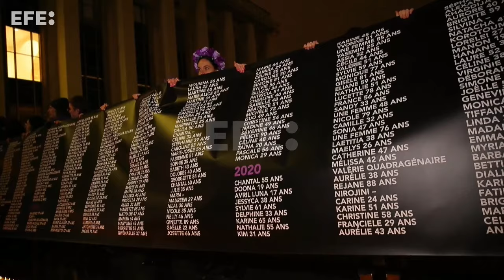Mujeres alzan el grito en París por las 900 mujeres asesinadas durante el gobierno de Macron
París (Francia), 8 feb (EFE).- Una pancarta enorme y cientos de velas recordaron hoy en París, junto a la Torre Eiffel, los nombres de las 900 asesinadas por violencias sexistas desde el comienzo del Gobierno de Emmanuel Macron, a quien las asociaciones de defensa de la mujer reprochan falta de voluntad para erradicar esta lacra.
Imagen: Teresa Suárez.
Edición y locución: Patricia Rodríguez.